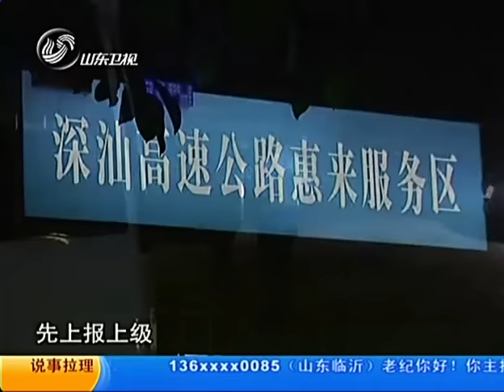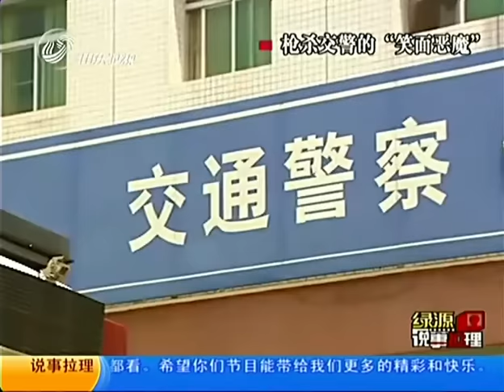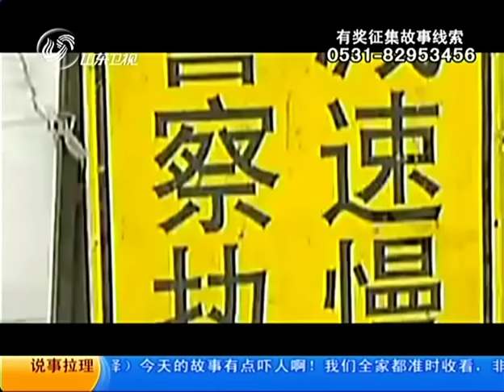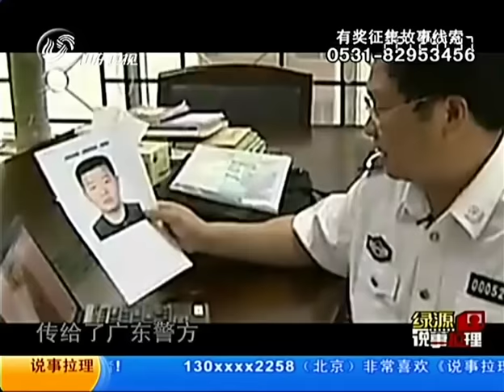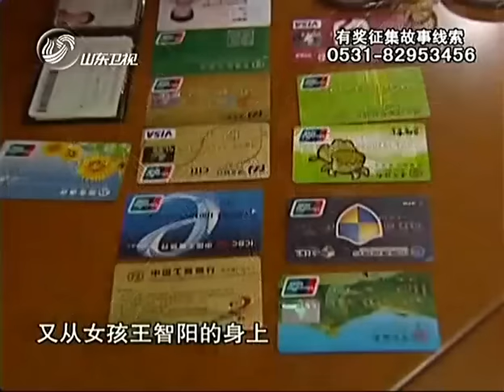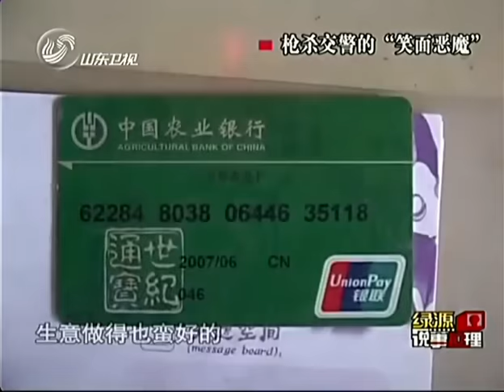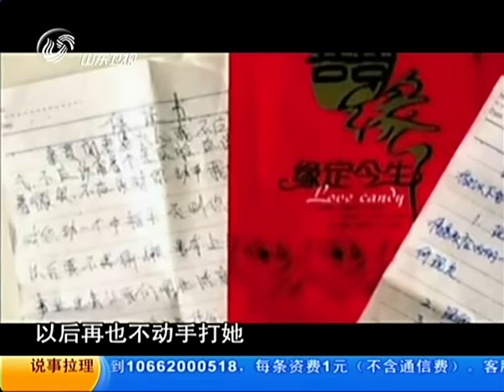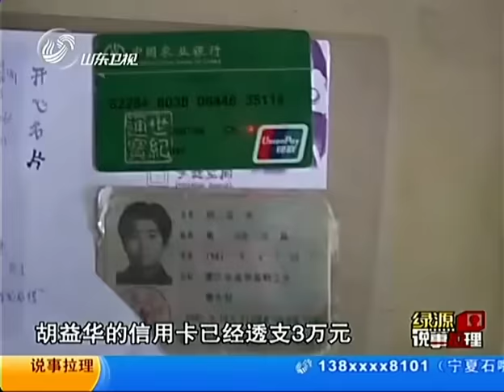正能量｜广东头号悍匪当庭行刑！当街对交警连开六枪，逃窜4天连害4人？被捕时嚣张大笑激怒在场所有人！